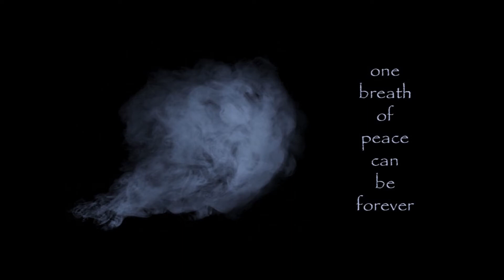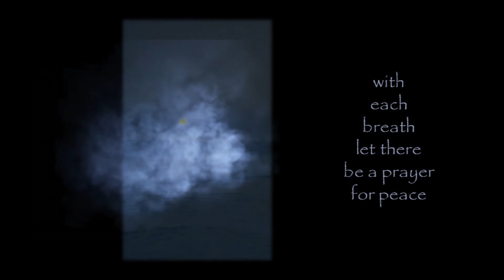one breath peace (angels we have heard on high)